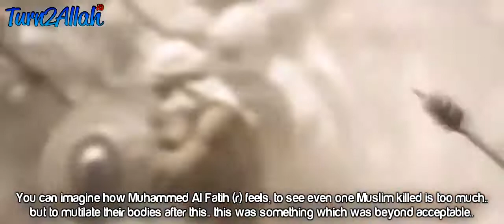Muslims Killed Dracula ᴴᴰ - Islamic Reminder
Dracula was one of the greatest enemies of the Muslim Ottoman State, he was not a vampire or fairy tale, rather he was a vicious crusader who fought against the army of Muhammad al-Fatih. Join Musa Cerantonio as he discusses this amazing episode in Islamic history.

Remember to share this amazing story with your family and friends!